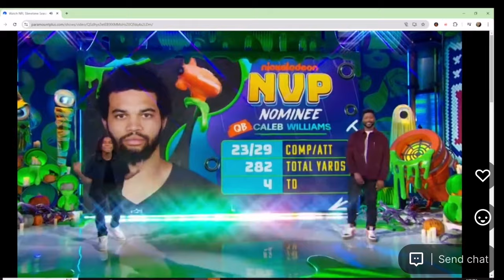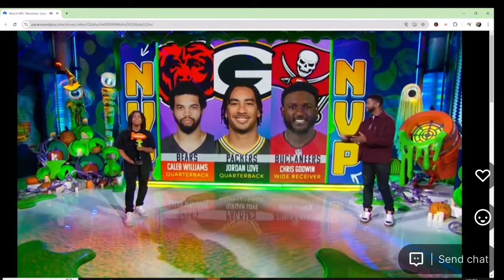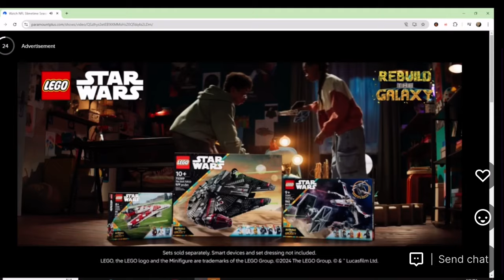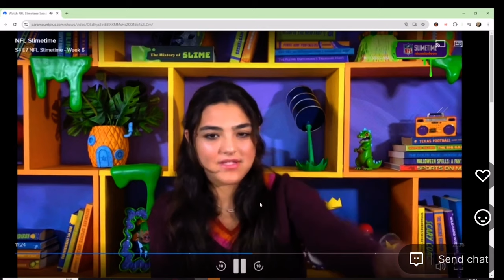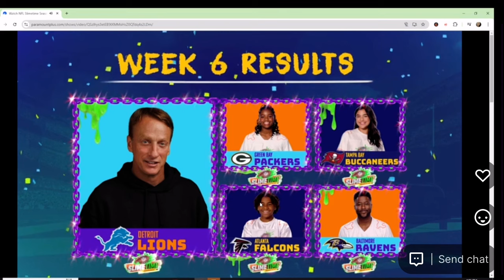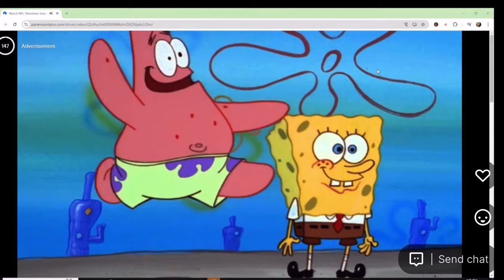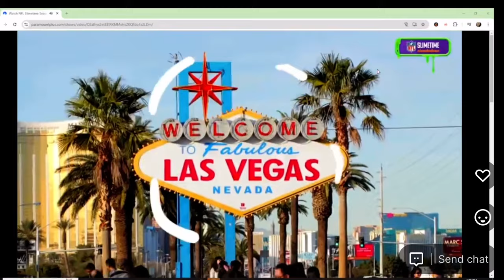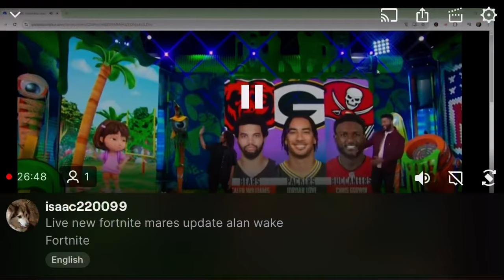NFL slime time week 6